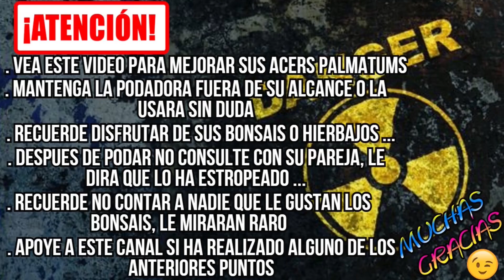Creando conicidad y arreglando heridas en Arce Palmatum Yamamomiji - BONSÁI